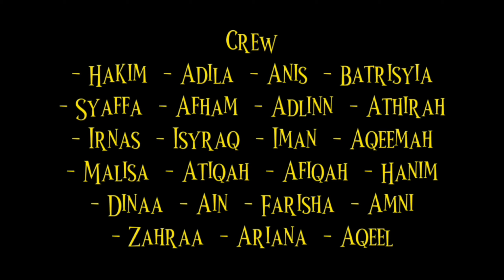𝐌𝐚𝐣𝐥𝐢𝐬 𝐏𝐞𝐧𝐮𝐭𝐮𝐩 𝐈𝐡𝐲𝐚' 𝐑𝐚𝐦𝐚𝐝𝐚𝐧 & 𝐌𝐚𝐣𝐥𝐢𝐬 𝐏𝐫𝐚 𝐏𝐞𝐫𝐬𝐚𝐫𝐚𝐚𝐧 𝐂𝐠 𝐇𝐣 𝐌𝐨𝐡𝐚𝐦𝐦𝐚𝐝 𝐛𝐢𝐧 𝐄𝐧𝐝𝐮𝐭